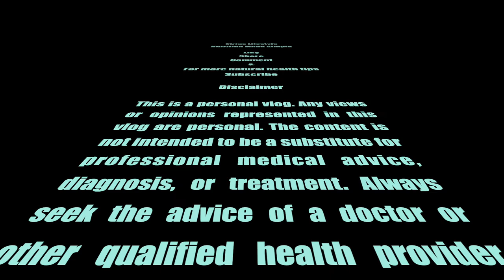Compilation of Near Misses & Dangers of Cycling Through London: A Black Cab Hit Me!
In this video I share clips of my cycling experience showing near misses, poor driving, dangerous driving, speeding and driving without due care and attention. I have hours of footage of bad driving but some will get people prosecuted if I share it, it's that bad. My hope is that this video will make some drivers aware of their bad habits. Hopefully make them a bit patient with cyclists while out on the road.

I hope to also bring to some cyclists attention to the dangers of cycling everyday in London and what they can do to ensure they stay safe.

Cyclists

Only take up the road if there's not enough room for cars to pass without putting you in danger.
Remember to always look over your shoulder to see what's behind you and what they intend to do.
Keep a safe distance from the vehicle in front
Be vocal if required
Get good lights for your bike, wear bright colours and make sure you have a decent helmet.

Motorists/Drivers

Ensure you give cyclist a wide berth as you pass them, do not drive too close or you can earn yourself 3 points.
Do not pull out on cyclist or cut them up (again that'll earn you 3 points as most cyclists are recording their rides due to reckless driving